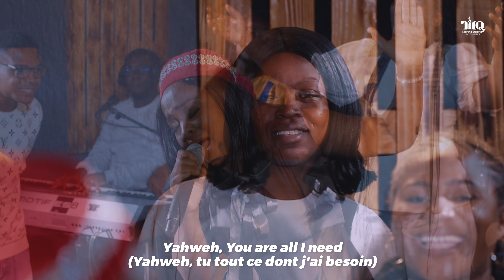'God' - Martha Quartey (official live video)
I ministered The 'GOD' single during a live recording dubbed "Ecclesia- meaning called out ones."

This inspiration for this song came from our church's theme for the year "GOD"

I came to the realization that, everything about my life is all about God.
In the Beginning...God,
Through the journeys of my life. GOD
and It will end with. GOD

Be assured that with God in all things, You are more than a conqueror.
To anyone venturing out or going through the storms of life: start with God, go through with God and end with God.

LYRICS
Sovereign One, Eternal God
(Souverain, Éternel)

Baŋa Wɛ(Heavenly Father),
(Père Céleste)

(Tu me suffis)

Your faithfulness is forevermore
(Ta fidélité dure à toujours )

Baŋa Wɛ(Heavenly Father),
(Père Céleste)

(Tu me suffis)

In the beginning, God
(Au commencement, Dieu)

Through the journey, God
(Durant la marche, Dieu)

(Et elle s'achèvera avec Dieu)

Yahweh, You are enough
(Yahweh, Tu me suffis)

Yahweh, You are all I need
(Yahweh, tu tout ce dont j'ai besoin)

Yahweh, I AM
(Yahweh, JE SUIS)